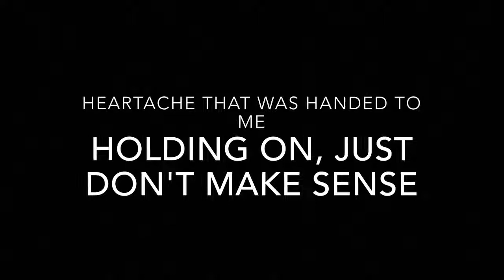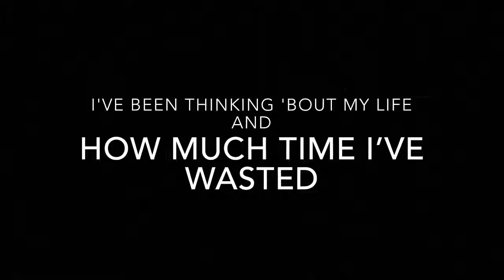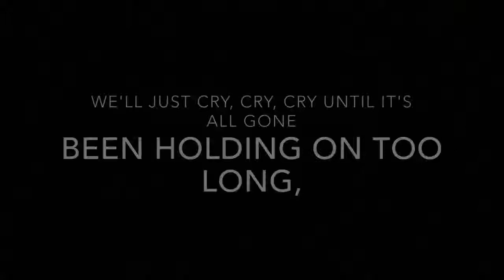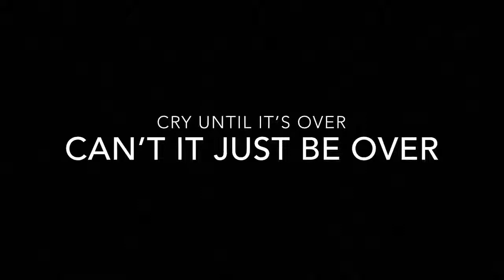Cry - Jason Walker